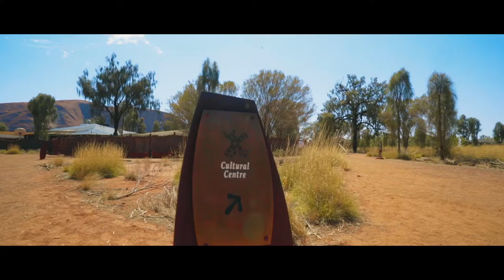CNT x Tourism Australia - Anangu Culture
Even the air in Uluru feels different. From the moment you spot the monument from your aircraft window, rising majestically from the blood red soil and spinifex-covered earth around it, striated by time, the elements and legends, you know you’re on sacred land.